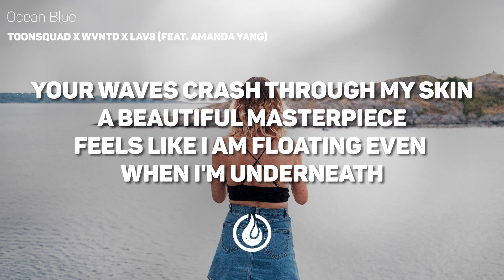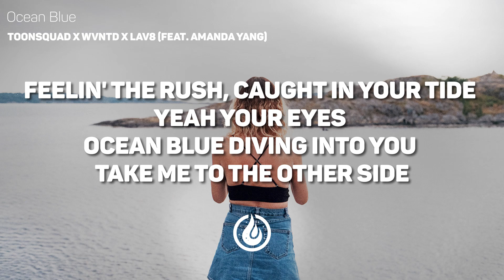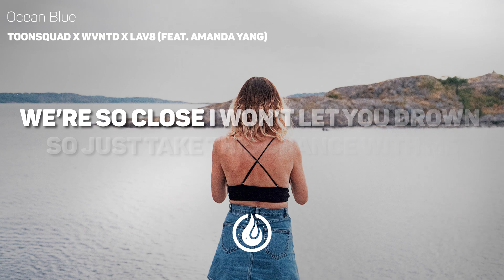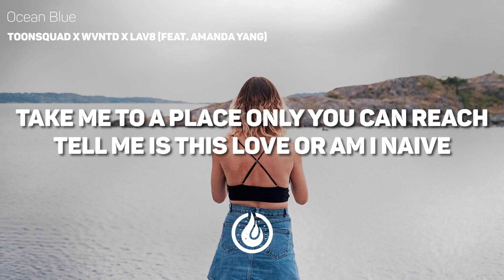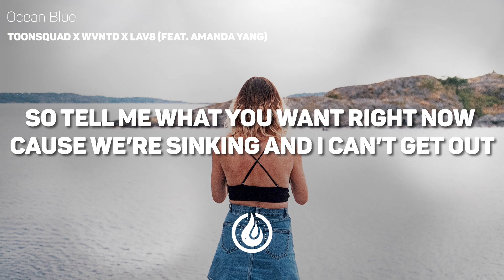ToonSquad x wvntd x LAV8 - Ocean Blue (feat. Amanda Yang) [Lyrics Video] ♪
ToonSquad x wvntd x LAV8 - Ocean Blue (feat. Amanda Yang)